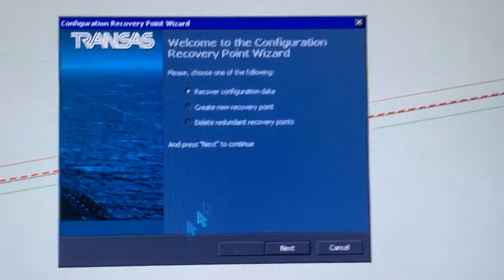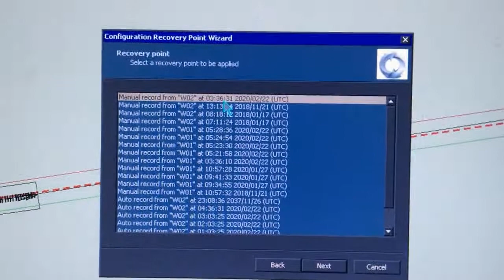RECOVERY FUNCTION ON ECDIS TRANSAS. КАК ОТКАТИТЬ СИСТЕМУ НА ЭКДИСЕ ИЛИ СОЗДАТЬ ТОЧКУ ВОССТАНОВЛЕНИЯ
Очень полезная функция, которую я, пока встречал только на ECDIS TRANSAS,  это recovery point или system restore.
Очень удобно если вдруг по каким либо обстоятельствам вам надо откатить систему, все в точности как на вашем компьютере, ведь система TRANSAS и залита поверх винды.
Если кто-то, что-то накрутил на экдисе, всегда можно откатить систему выбрав нужную вам точку возврата.
Recovery point самая простая и в тоже время самая нужная функция которая порой спасает ! Я к примеру когда в рейсе, стараюсь раз а неделю делать вручную точку возврата на всех компьютерах на мосту, особенно где установлены навигационные программы и на коммуникационном компьютере, эта точка возврата не раз спасала.
Советую всем раз в неделю создавать recovery point и вы обезопасите себя от лишних проблем в случае с какой либо проблемой на компе или на экдисе.

FAMILIARIZATION WITH ECDIS TRANSAS NAVI-SAILOR 4000.